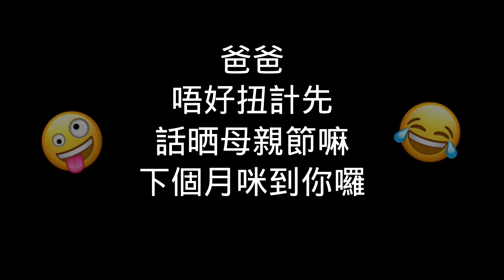【對媽媽的說話｜母親節快樂】MA MA I LOVE YOU｜Maria Cordoro｜劉德華｜電影「法內情」主題曲｜媽媽 I LOVE YOU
祝大家母親節快樂！希望你都可以對你的媽媽/太太講一聲：「媽媽 I LOVE YOU❣️」

直播預告：
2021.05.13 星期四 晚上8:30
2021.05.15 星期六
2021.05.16 星期日 晚上8:30 姜氏兄弟音樂俱樂部 聯播
電影(法內情)主題曲
作詞：潘源良
作曲：Maria Cordoro

願乖乖早點去睡　　閉上眼進太空裡
我會抹去你的眼淚
那怕變化歲月裡　　北風祇管呼呼吹
我也會抱你吻你身心裡

願乖乖早點去睡　暨已跳進世間裡
去看去聽你必會累　世界會要你面對
許多紛爭的火堆　告訴我你不必孤單空心碎

* 愛你是我的生趣　　怎麼結果都心碎
無須負重任　　催逼一生答謝
祇須講： Ma Ma I Love You!*

願你一生不畏懼　世界醉了你不醉
有了智慧再加敏銳　你要往遠遠路去
不管艱辛只管追　我也會暗暗祝福一千句

Repeat **
感謝您的支持❤
快手/抖音直播: Mila_0102
感謝各位支持！
PayMe : 61668898
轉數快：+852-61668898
微信支付: milaweinababyo
匯豐銀行：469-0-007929 (Lam Mxx Nx)
中國銀行：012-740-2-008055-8 (Lam Mxx Nx)